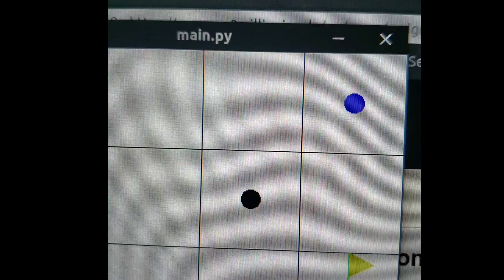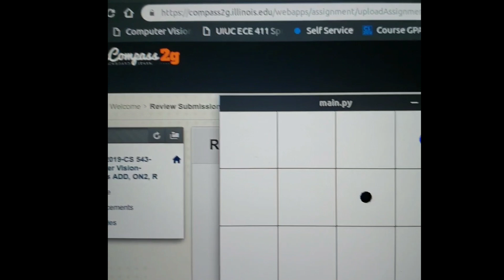Reward hacking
Reward hacking fire fighting